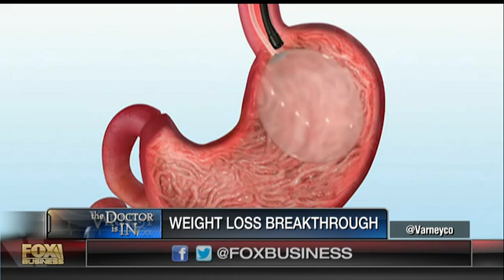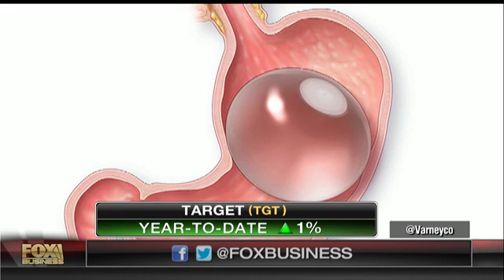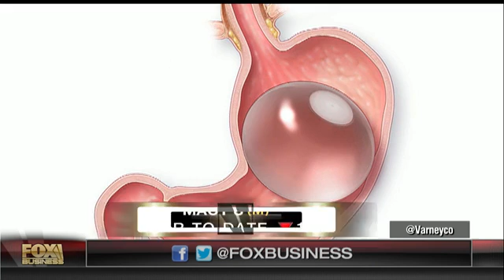Swallow a balloon to lose weight?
Apollo Endosurgery President Dennis McWilliams on creating a pill that expands into a balloon to promote weight loss.